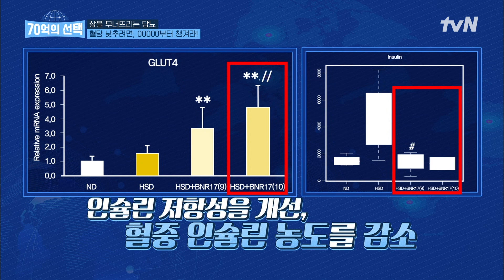이 운동'으로 당뇨 극~뽁~❤ 30kg을 감량시켜 준 운동은 관절에 무리 없이 할 수 있는 안전함도 가지고 있다고?! 70억의선택 EP.16 | tvN 220818 방송